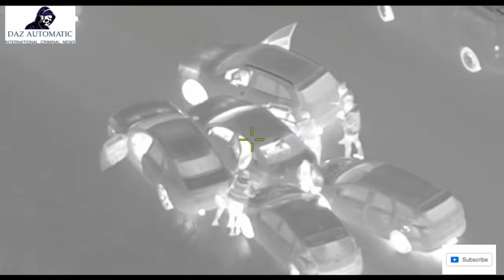Crime gang jailed following series of burglarys across Cheshire and Manchester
Three members of an organised crime gang have been jailed following a series of burglaries across Cheshire and Greater Manchester.
Thomas Berry, 27; Philip Berry, 27; and Adam Purcell, 34; all appeared at Chester Crown Court today, Tuesday 9 May, where they were sentenced to 13 years in prison.
Phillip Berry, of College Fields, Wrexham, was jailed for four years and two months, while his twin brother Thomas, also of College Fields, Wrexham, was sentenced to four years and one month.
Purcell, of Chester Road, Frodsham, was jailed for four years and nine months.
The sentencing of a 17-year-old boy, from Frodsham, who has been convicted as part of the investigation, has been adjourned.
All four offenders had earlier pleaded guilty to conspiracy to commit burglary. Phillip Berry also admitted driving while disqualified and driving without insurance.
The charges relate to a series of burglaries in Ellesmere Port, Warrington and Greater Manchester, which occurred between October and December 2022. The gang predominantly targeted Asian families.
Their downfall came thanks to an investigation by the Serious and Organised Crime Unit at Cheshire Constabulary.
The investigation began on 25 October 2022 following a burglary at an address on Westminster Road, Ellesmere Port.
Detectives recovered CCTV footage which showed the offenders gaining entry to the address through a window, before stealing cash from inside.
The gang then made off in a Ford vehicle, which was later found by officers abandoned nearby. Enquiries revealed that the vehicle had been stolen from the Merseyside area. Officers also got a DNA match to Thomas Berry from a screwdriver found inside the car.
Following the discovery, officers from SOCU conducted further enquiries into Thomas and his associates, which resulted in officers stopping a black Audi A3 owned by Phillip Berry, on the M56 near junction to 12, on Wednesday 14 December.
Thomas, Phillip, Purcell and the 17-year-old boy, were all arrested at the scene. Upon searching the car officers discovered a quantity of cash, face coverings, gloves, and mobile phones.
Further enquiries revealed that the items had been used in two burglaries in Warrington earlier that day; one at a residential address on Pasture Lane, and another of a take-away restaurant on Padgate Lane, where the offenders stole cash.
Officers also linked the gang to a stolen BMW which was found abandoned in Warrington. The vehicle had been reported stolen from the Rochdale area on Monday 12 December .
The same car was also used in a burglary in Cadishead, Greater Manchester, on Tuesday 13 December, where the gang stole cash which had been collected as part of fundraising for a local rugby club.
All four members of the gang were subsequently charged with conspiracy to commit burglary.
Following the sentencing Detective Chief Inspector Ian Murray, who leads the Serious and Organise Crime Unit at Cheshire police, said:
“I welcome the sentences that have been handed out and I hope that they provide reassurance to the victims and the wider community.
“The financial impact of burglary can be significant, but it’s the emotional effect of being burgled which often lasts much longer and should never be underestimated.
“As a force they understand this and we hope this conviction goes as a warning to criminals who are looking to come to Cheshire, that in policing there are no borders, the teams work together to get criminals off our streets and behind bars where they belong.”